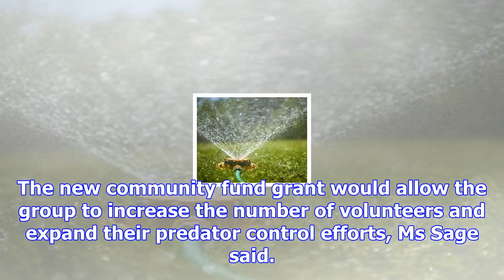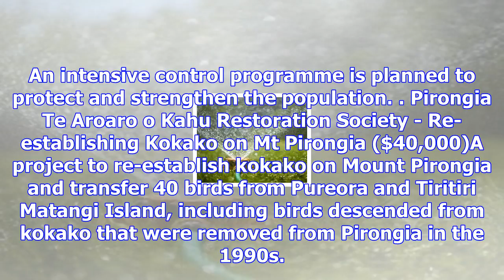$100k boost for peninsula predator programme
The Otago Peninsula Biodiversity Trust will receive a $100,000 boost for its pest-prevention efforts...